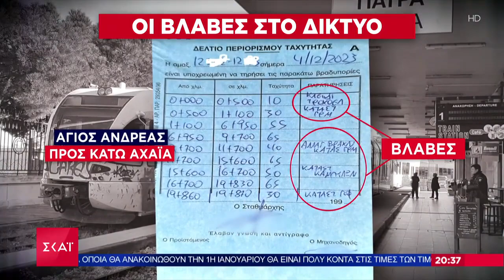Προαστιακός Πάτρα ταχύτητες- Αγανάκτηση πολιτών